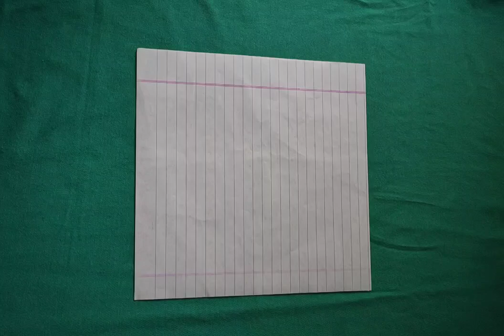How to make a paper origami boat#paperorigami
in this my channel I have try  to teach paperthings so I request you stay with me